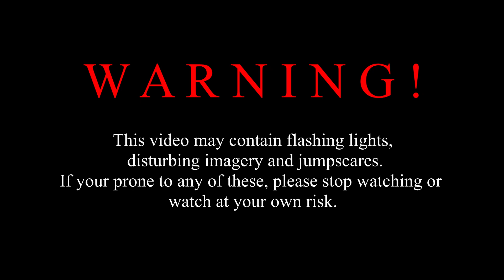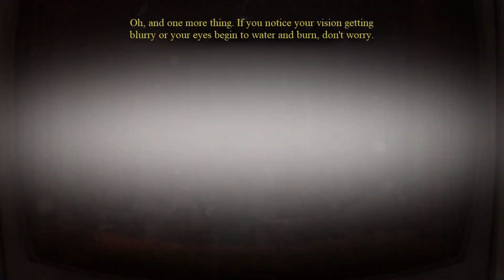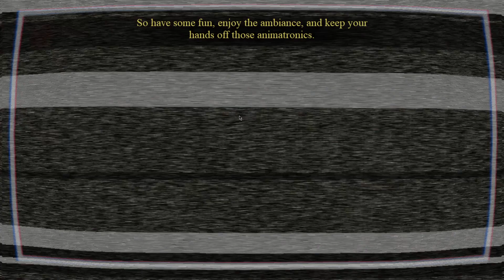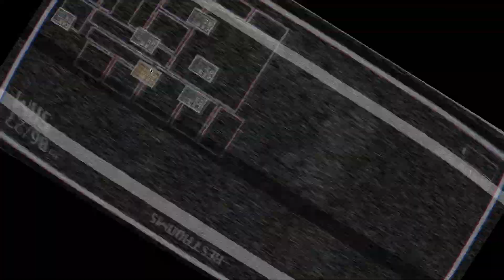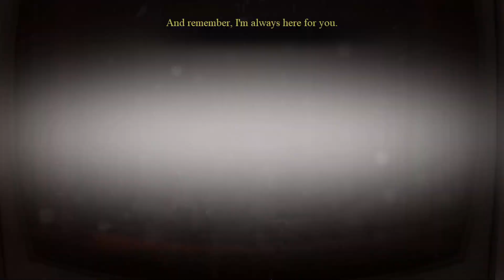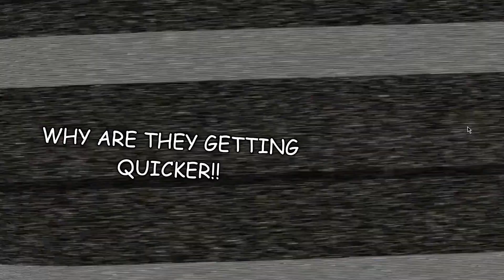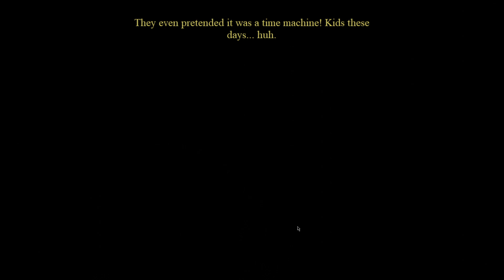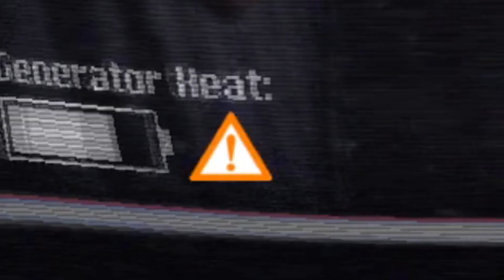The Return to Bloody Nights #1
So I decided to play The Return to Bloody Nights, and join me on this nightmare as we become a night guard once again and suffer through 5 nights of this bullcrap.
(This game is fun tho ngl :) )